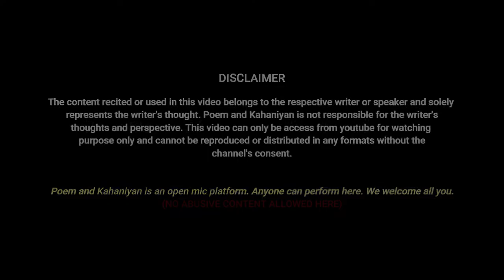Ek dariya ne Samudra Pee Liya|Praveen| Poem and Kahaniyan | Hindi Poetry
If you are interested in performing Poetry/Storytelling/ Shayari..!

Or you can Whattsapp your queries to  -- 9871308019(Only WhatsApp)

Performed by Praveen

Poetry hindi
hindi poem
poem hindi
hindi poetry by famous poets
Hindi Shayari
poetry hindi
viral poetry
Urdu poetry
Hindi shayri